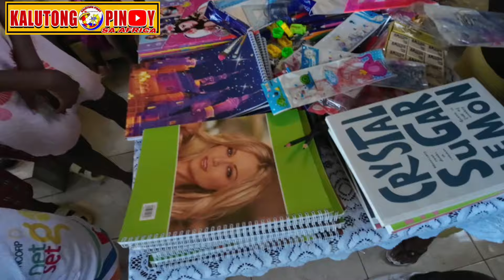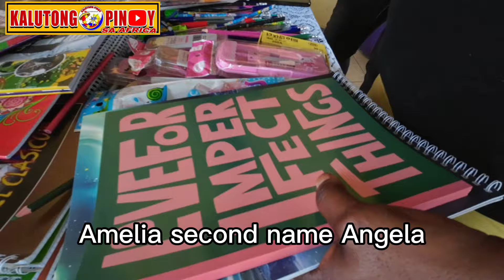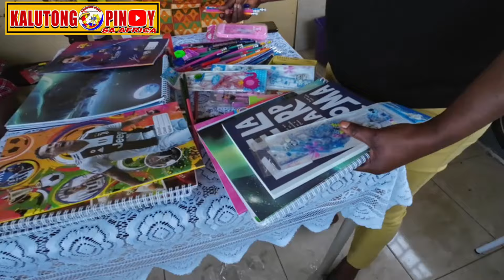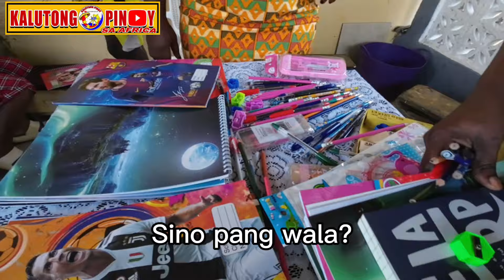Pagmamalasakit ng Kalutong Pinoy sa Gustong Mag-aral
Kalutong Pinoy sa Africa
Charity vlogs
Charity vlogger
Cooking channel
Filipino Food Recipe
African Recipe
Pinoy OFW in Africa
Filipino content creator
Kapampangan vlogger
Small Youtuber
Kabayan in Equatorial Guinea vlog
Filipino im Equatorial Guinea Africa
Food vlogger
Charity vlogger
Vlog in Africa
Charity vlogger sa Pinas
Kaluts
Kalutong Pinoy latest vlog
Adventure in africa
Pinoy ofw sa africa
Buhay ofw sa Africa
Kalutong Pinoy Supporters
Filipino food
Cultures in Africa
African Community
African foods
Africa natures
Familia Kaluts
Africa vlog
Central Africa
Kangkong vlog and recipes
Educational and informative vlogs
Familia de kaluts